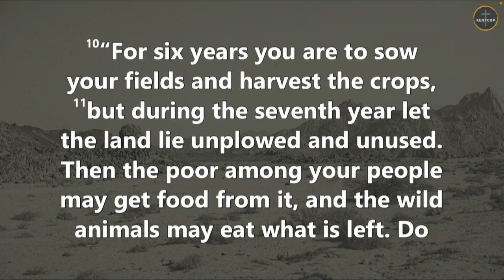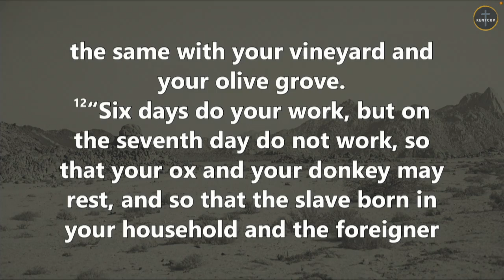KentCov Online November 3rd, 2024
Live Stream of Kent Covenant Church's Sunday worship gathering on November 3rd, 2024. Lead Pastor Corey Johnsrud continues the "Impossible Promise of Enough" series with messages from Exodus, and on the gift of the Sabbath.